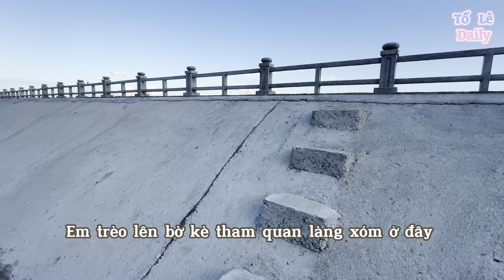Bờ Kè biển Phú Hội 2 Vạn Thắng hoàn thành & Niềm vui lớn của Bà con sống ven biển